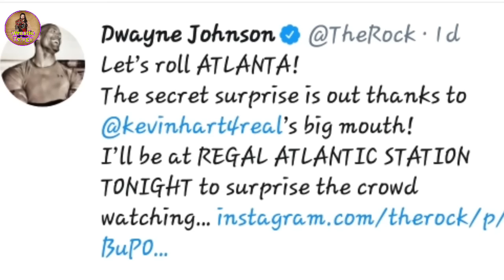WWE Roman Reigns Returns 2019 / The Rock Returns 2019 WWE Raw 25 February 2019,Telugu WWE Video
Topics Video In Video
Roman Reigns Returns To Help Seth Rollins To Beat Brock Lesnar At Wrestlemania 35
The Shield returns at WrestleMania 35 The Shield reunite 2019